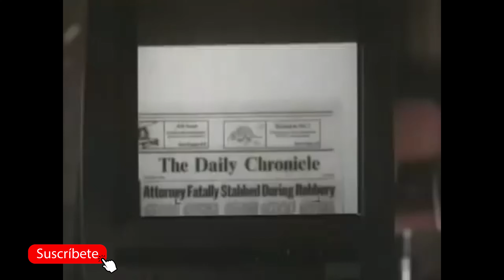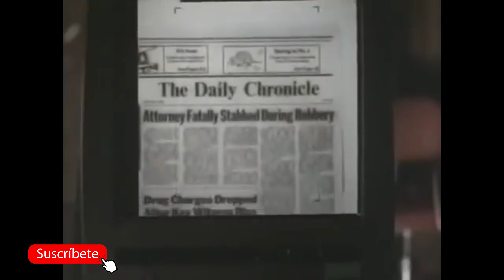A Murder of Crows | Un thriller sumamente original y criminalmente ignorado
Un abogado inhabilitado se atribuye el mérito del libro de un amigo fallecido, que se convierte en un éxito rotundo, pero las tornas se vuelven contra él antes de lo que sospechaba.